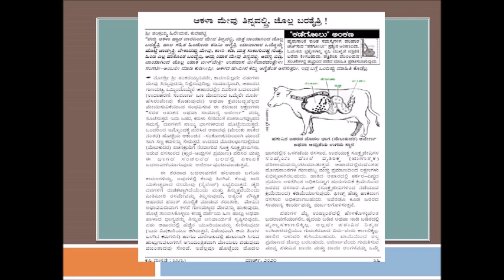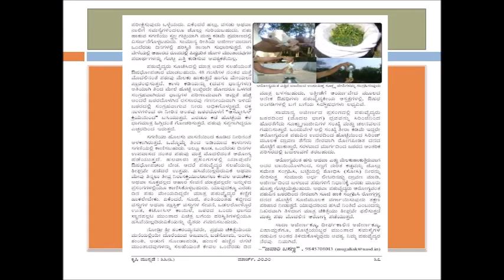ಆಕಳಾ ಏನೂ ತಿನವಲ್ದ್ರೀ, ಜೊಲ್ಲು ಬರತೈತ್ರೀ! ಪ್ರಶ್ನೆ ನಿಮ್ಮದು, ಉತ್ತರ ಜವಾರಿ ಬಸಣ್ಣನದು ಸರಣಿ: 47